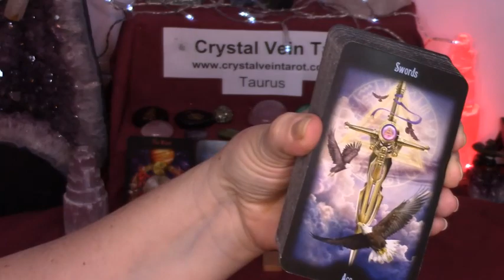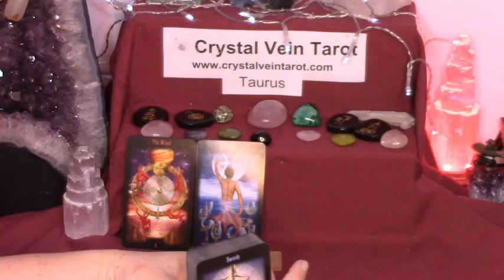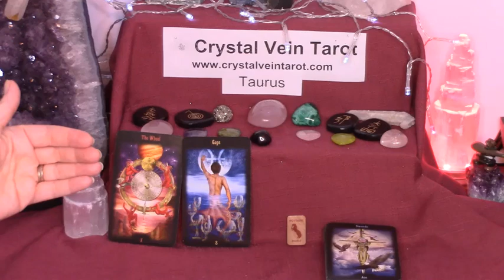TAURUS Weekly April 27 to May 3 Reading